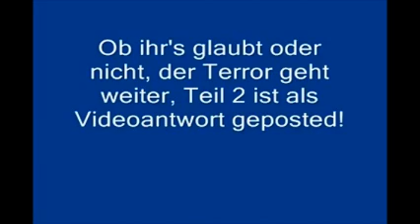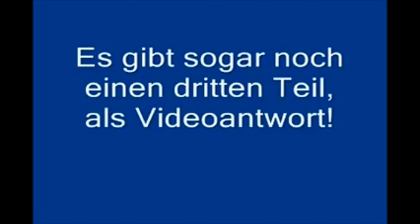Wahnsinn mit Max Schradin